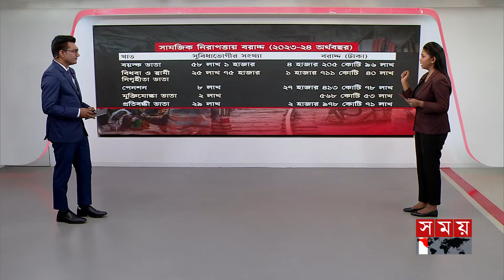সরকারের ভাতার টাকায় সংসার চলে? | Government Allowances | News Analysis | Somoy TV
Somoy TV: t.ly/Se1z
Somoy TV Bulletin: t.ly/iqIq
Somoy Entertainment: t.ly/3dWC
Somoy Sports: t.ly/iASp
SOMOY TV ISLAMIC: t.ly/zU6a

Somoynews.tv: t.ly/Y7ab
খেলার সময়: t.ly/xJ5H
সময়ের গল্প: t.ly/EW3M
এ সময়ের বাণিজ্য : t.ly/m3ir

Groups:
Somoy TV (Official)✅: t.ly/ajiO
Somoy Entertainment✅: t.ly/8CLh
Somoy Business✅: t.ly/4xaJ